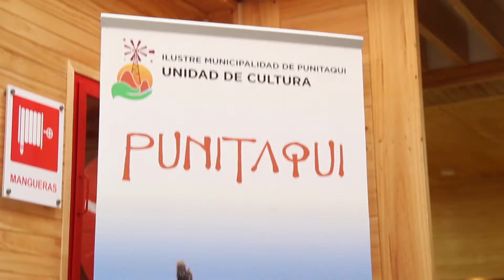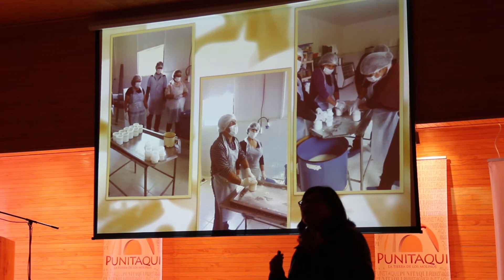Clausura de programa de "Sistemas de producción caprína de INIA"